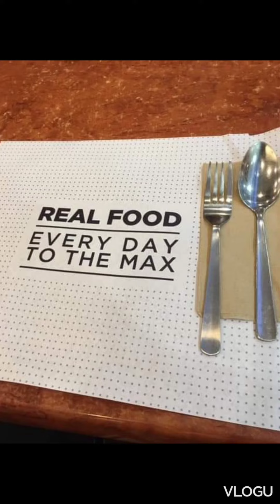Double Birthday Dinner Date para kay Wifey at sa aking Binatang Anak sa Max's Restaurant🍽️🍗👍♥️💯🙏